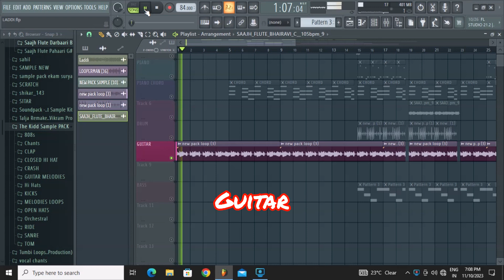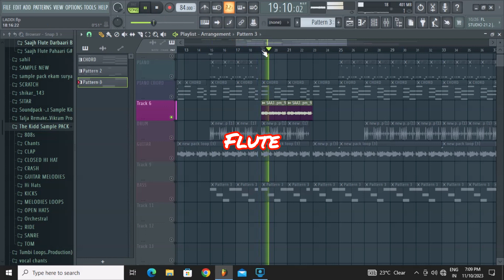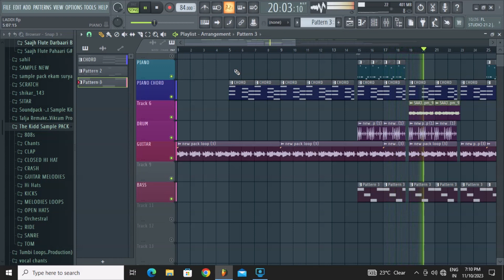How To Make | Simple 🎸 Guitar Romantic😇 Beat | Fl Studio